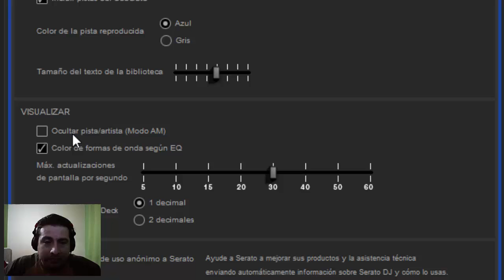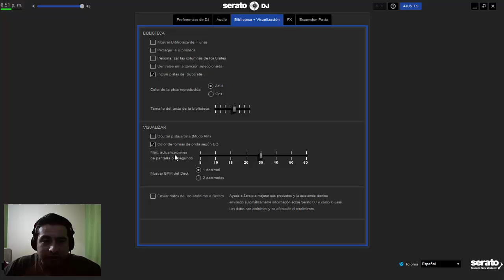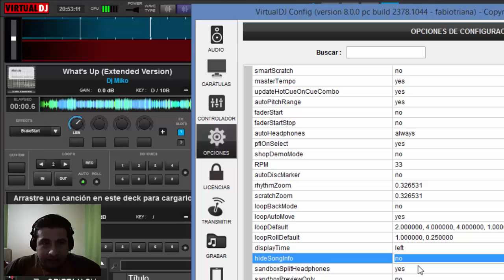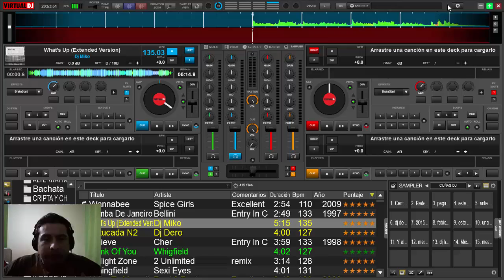serato dj o virtual dj 8, video 01 ocultar info de las canciones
El inicio de un grupo de video tutoriales donde mostrare las similitudes y parentescos de ambos programas, serato dj y virtual dj 8, luego ustedes deciden cual es el preferido